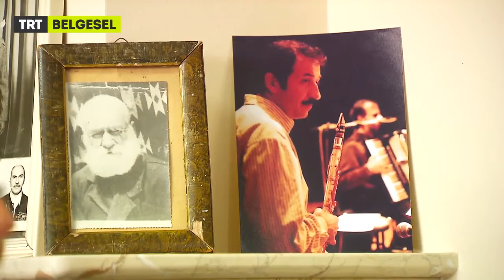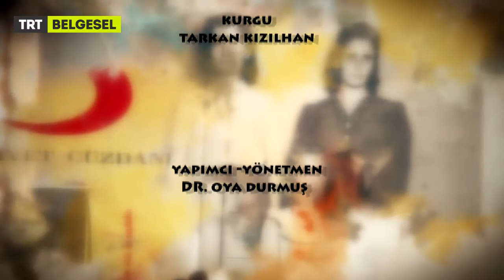Damağımın Tadı Yüreğimin İzi | 6. Bölüm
Kamera: İlhan Arga
Ses: İlter Sinan Akbuğa
Montaj: Tarkan Kızılhan
Yapımcı/Yönetmen: Dr. Oya Durmuş